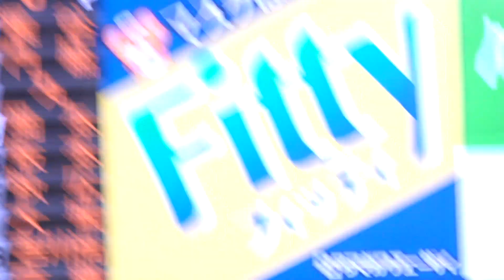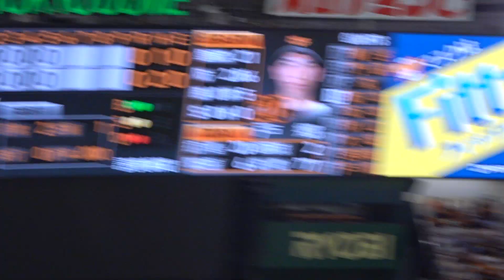2023プロ野球 ブライト 今日3出塁目となる四球を選ぶ（が無得点）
ピッチャー 戸郷
かすかに聞こえる女性の声は恐らく百道あん…